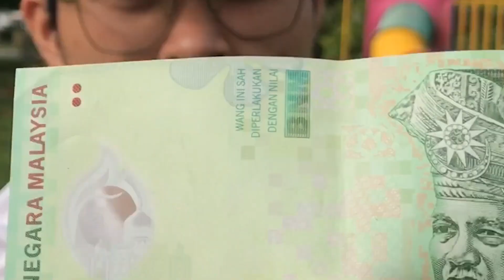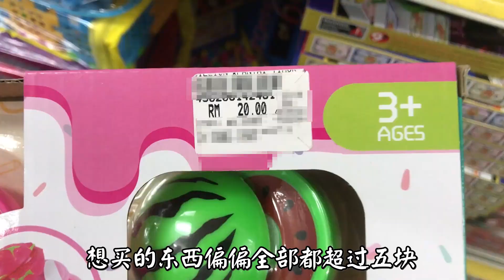【黄明志 - 五百】翻唱Cover: 五块 Five Ringgit | DAN好痒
低成本拍摄，本来要随便买个炒果条，结果偏偏全部咖啡店没开。以为这个cafe会有，结果没有哈哈。
其实这首歌2个星期前就唱好了...最紧在赶学校的东西，只是今天才“比较”有空能随便拍，弄了就放上来吧。以前的五块钱可以买很多东西（至少比现在多），现在想起来只能吃一碗普通的面，SAD。听听娱乐就好，没有什么嘲讽还是什么什么什么。
A parody of 【Five Hundred】from @namewee . Hope you all like it.

3. 🎵 原曲 Original Music